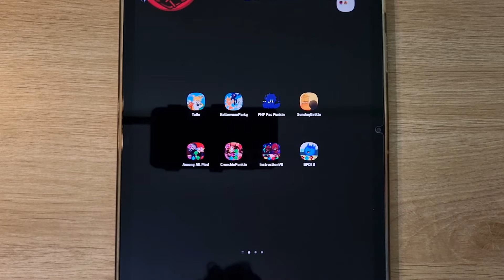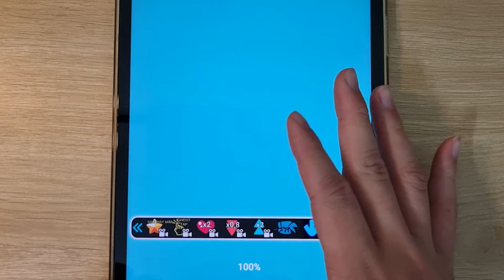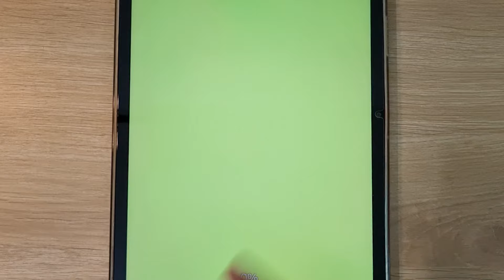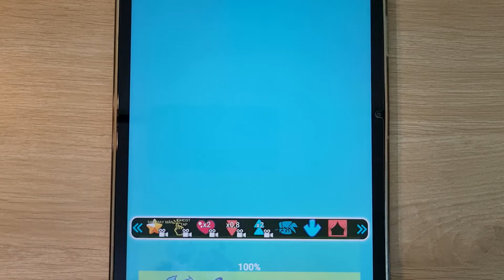FNF Skibidi Funky, FNF Tails.EXE V2, FNF Executable Mania, FNF Spirit Of Hell V2, FNF Jake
FNF Tails.EXE V2, FNF Executable Mania, FNF Skibidi Funky, FNF Spirit Of Hell V2, FNF Impostor Human V2, FNF Jake